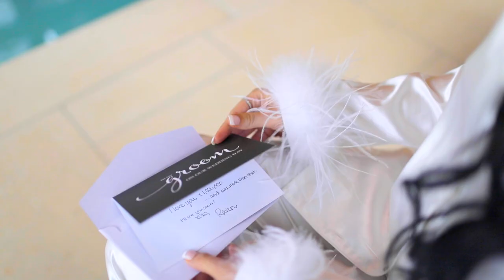This Wedding Video will Make you Cry! || Bachelor in Paradise Love Story - Adam & Raven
Bachelor in Paradise Success Story! Four years since we first met on Bachelor in Paradise we finally got married!  After postponing our wedding 3 times due to Covid-19, we had our fairytale micro wedding..

Sources & Links!